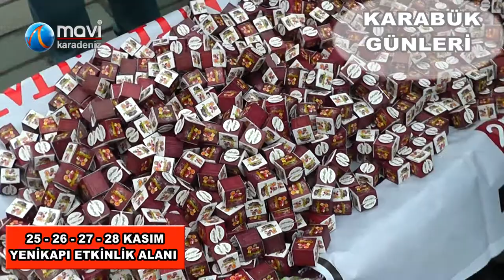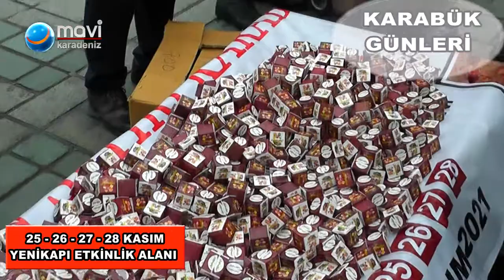Karabük Günleri 2021